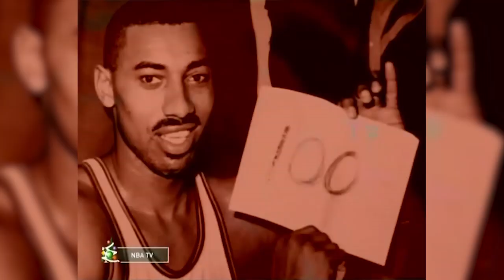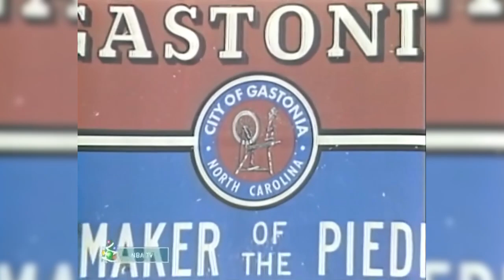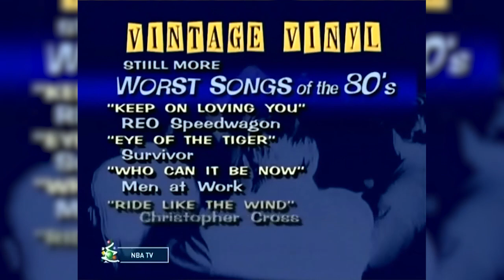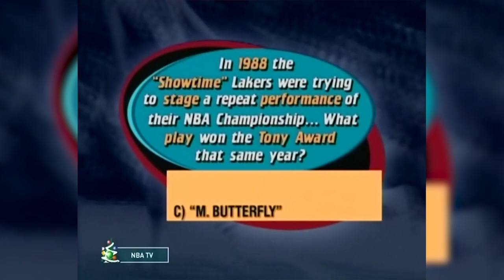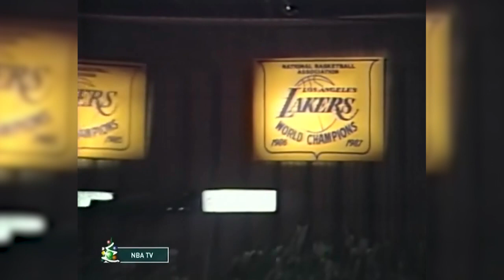James Worthy Vintage NBA | Lakers Legend Documentary